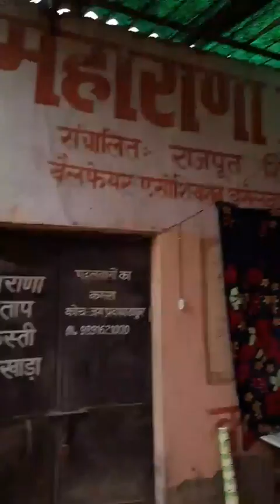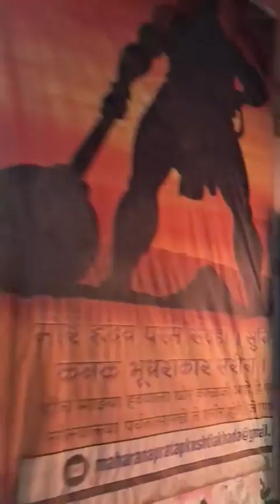हनुमान जन्मोत्सव पर महाराणा प्रताप अखाड़े में भव्य आयोजन...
जगबीर पहलवान और रिंकू सिलानी बोले नशे पत्ते से दूर रहे अखाड़े में आकर निशुल्क पहलवानी सीखें